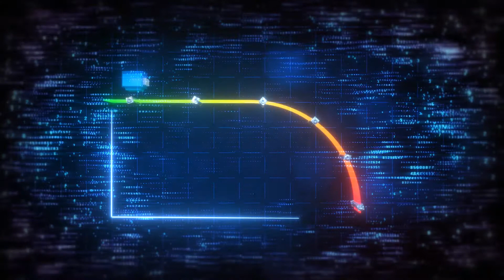Predictive Maintenance kurzgefasst [de]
Hydraulikantriebe und Komponenten sind für Predictive Maintenance bereit. Intelligente Sensoren, Steuerungen und Antriebe bilden die Basis für umfassende Predictive Analytics. Mit dem Dienstleistungspaket Online Diagnostic Network (ODiN) wird die Predictive Maintenance leistungsfähiger, zuverlässiger, effizienter und wirtschaftlicher als je zuvor.

ODiN ermöglicht zuverlässige Vorhersagen über den Status der aktuellen "Gesundheit" Ihrer Maschinen und Systeme.